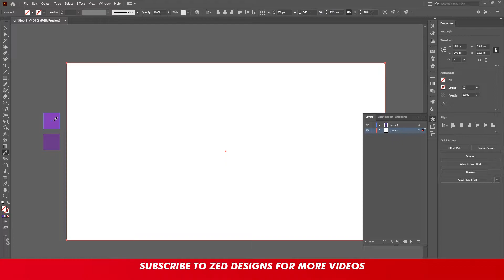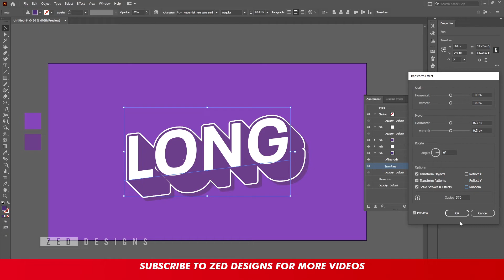[Adobe Illustrator Tutorial] 100% Editable Font Effect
Simple and Attractive Text Effect in Adobe Illustrator. Very Easy to create and edit.